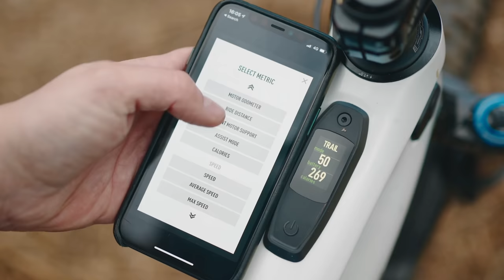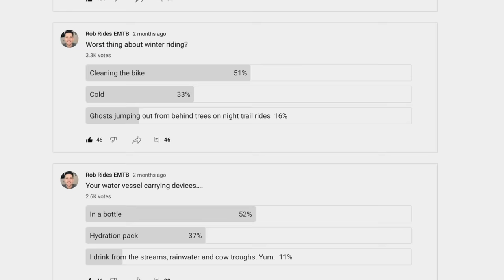2022 Electric Mountain Bike Awards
Electric Mountain Bikes - the best (and worst!) of 2021, all wrapped up in a single video, featuring some of the best electric mountain bike brands of the year with some amazing bikes.

Featuring emtb bikes from the following
2022 Specialized Levo Gen 3
2022 Trek Rail
Nukeproof Megawatt
Orbea Rise
Focus Jam2
2022 Giant Reign
Yeti 160E
Bosch Smart with 750Wh battery
Haibike AllMtn

Chapters:
00:00 - Intro
00:53 - Best eMTB Motor
03:30 - Best Integration
05:35 - Best Handling eMTB
07:35 - Best Handling Notable Mentions
08:00 - Best Value eMTB
09:29 - Best Value Notable Mentions
09:50 - Most Improved eMTB
10:48 - Flat Battery Award
12:29 - Best Super Light eMTB
14:20 - Best Super Light Notable Mention
14:47 - Best Looking eMTB
15:13 - People's Choice eMTB
16:17 - Electric Mountain Bike of the Year
17:58 - Runner up eMTB of the Year